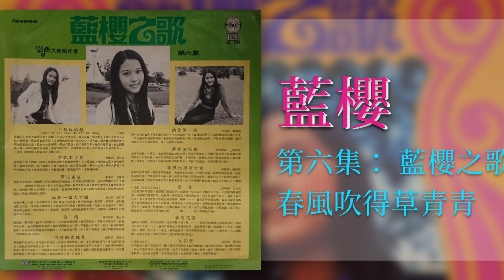藍櫻 - 春风吹的草青青 - [Original Music Audio]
今天豐榮推出《藍櫻第六集：藍櫻之歌》裡的好歌。